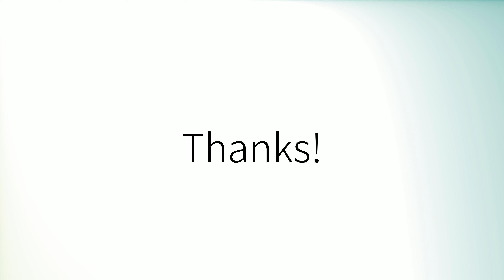Comment prononcer 'Metal' en français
How to pronounce 'Metal' in French.
Como pronunciar 'Metal' en francés.
Wie man 'Metal' auf Französisch ausspricht.
「Metal」のフランス語の発音の仕方